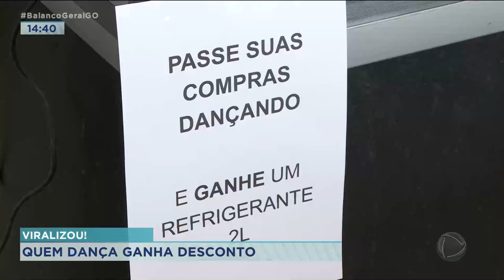TIK TOK-VIRALIZOU: QUEM DANÇA GANHA DESCONTO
E UMA DANCINHA TEM VIRALIZADO NAS REDES SOCIAS. TUDO POR QUE, QUEM DANÇA GANHA DESCONTO, PRÊMIOS EM SUPERMERCADO, POSTO DE COMBUSTIVEL E POR AÍ VAI.